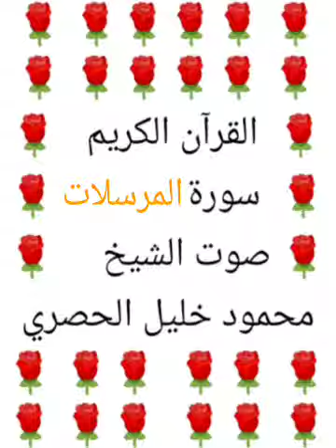محمود خليل الحصري 💖 1/77 💖 سورة المرسلات 💖 Surah Al-Mursalat 💖